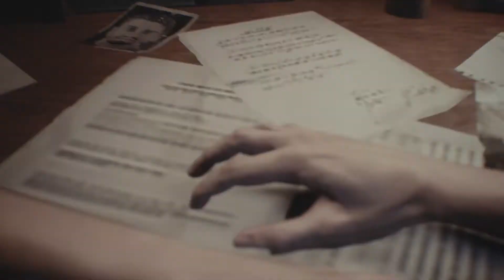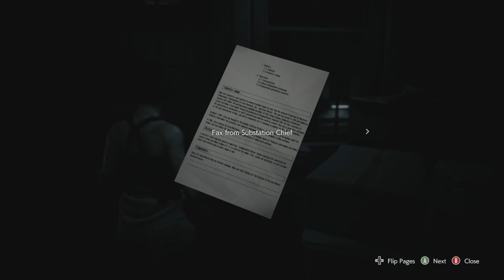RESIDENT EVIL 3 - Part 1 (NO COMMENTARY)